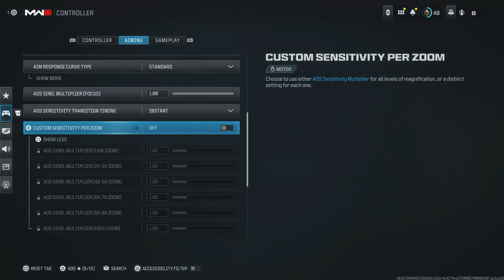What 0.1% PS5 Aim Assist Looks Like on Warzone 👑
Here you'll find short and long exciting gameplay clips of some of the best Call of Duty moments. From intense firefights to epic killstreaks, my channel brings you the heart-pumping action that keeps Call of Duty fans coming back for more.

Whether you're a seasoned veteran or a newcomer to the franchise, my content is perfect for anyone who loves the rush of first-person shooters.

•GAMER 4LIFE🎮
•SLIME